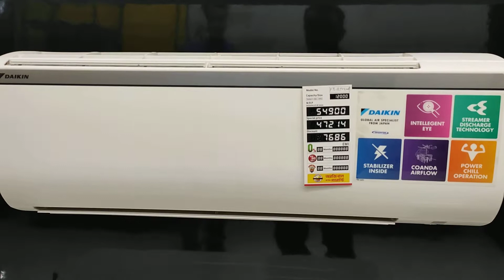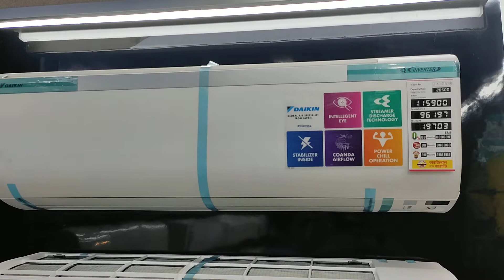Why Daikin AC is best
ANAS Climate Technologies is professional air conditioner supplier. supply world No1 air conditioner from Japan daikin . low price best AC in Bangladesh Midea AC available at outlet

Our Outlet address: Shop no 44, level 04, Polwel carnation shopping centre, sector 08, Uttara, abdullapur, Dhaka 1230, Bangladesh.